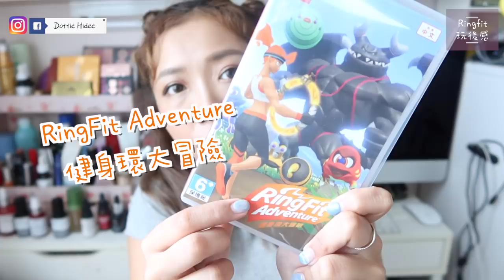♦︎減肥之旅♢ 玩Ringfit一個月後～公開減肥成果 !! 日日玩可以減幾多? || Dottie Hidee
♥ 聊天時間 ♥

雖然減唔到磅
但成個人都精神D
所以我都會繼續玩嘅～

唔通真係要做牛牛一個月先減到肥??!
等我再搵下方法挑戰下先
減唔到唔心息～～～～～USH!

♥ 今集內容提及:

大家唔駛問我係邊到買XD
我都係食炒價～
買入價$950
俾大家參考下
我諗而家會再平啲?